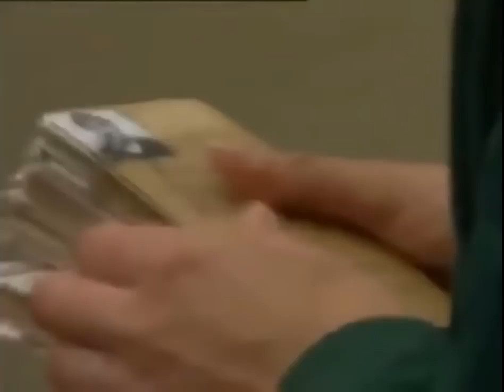Женская доля на Зоне! Бабы на зоне сходят с ума Криминальная Россия Криминал, Бандиты